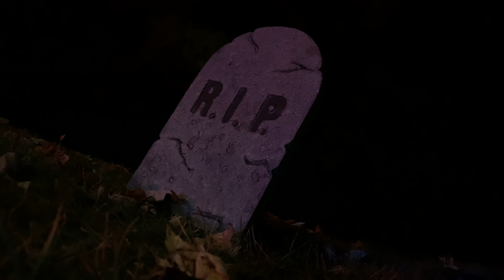Grave Mourner animated prop - Spirit Halloween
"Is she mourning or dancing over his grave? You decide when you invite the Grave Mourner to your party. Her mouth is agape in a permanent scream and her eyes glow with a rage that will pierce the darkest night - don't cross her path or your grave may be next."

More on this animatronic:

Instructional Setup Video: COMING SOON!

Animatronic Review: COMING SOON!